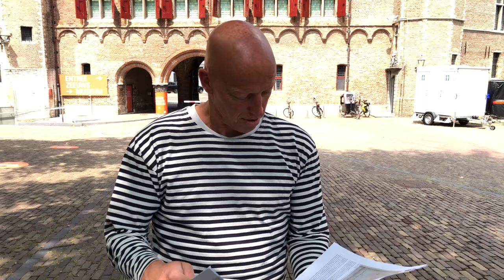Zee(uw)post: Jacomijntje van Wouwe hoopt dat haar zoon weer gezond thuis komt uit de oorlog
In de serie Zee(uw)post vertelt Johan Francke van de ZB bij het Zeeuws Museum meer over de brieven van Jacomijntje van Wouwe uit Middelburg. Zij schrijft op 16 april 1665, twee bijna identieke brieven aan haar zoon Abraham Jacobsen Heij gericht aan twee verschillende schepen.

De reden waarom Jacomijntje twee kopiebrieven schrijft is omdat ze er zeker van wil zijn dat in ieder geval een van beide brieven aankomt. Ze heeft ze daarom genummerd met de volgnummers vier en vijf. Zo weet Abraham meteen of hij al eerder brieven gemist heeft.

Jacomijntje hoopt dat ze Abraham gezond weer thuis mag zien, want dat is voor haar een ‘Jacomijntje een beloning op zich: ‘als ick u l[ieve] gesont mach tuis kriggen, dat is mijn pri[j]s genoch.’ Daarmee verwijst ze naar de buit die Abraham al in de oorlog heeft gemaakt. Ze laat weten: ‘Voors soo weet dat u l[ieve] pri[j]sken tot [H]el[le]voedt[sluis] wel is ge[h]arvert, den bockhouwer is da[t] ghen halen.’

Dat duidt er op dat Abraham een officiersfunctie aan boord van een kaperschip heeft en daarmee een schip op de vijand is buitgemaakt dat vervolgens in Hellevoetsluis is aangekomen en daar door de boekhouder van de rederij is opgehaald. Dat zal voor Abraham goed nieuws zijn, want dit betekent dat hij een deel van het buitgeld tegemoet kan zien. Jacomijntje vraagt aan Abraham of hij aan Jacob de Bodtelier wil melden dat zijn vrouw op 14 april 1665 is bevallen van een dochter en ze vraagt nog enkele mensen te groeten.